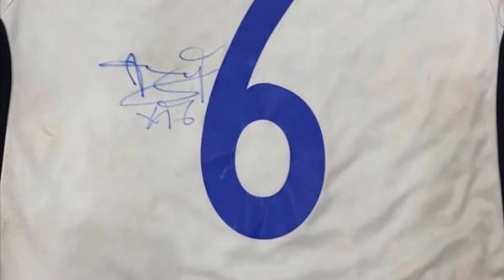Đây là điểm báo mùa sau Xuân Trường khóac áo Viettel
Tuy nhiên không dừng ở đó, nhiều người có trí tưởng tượng phong phú còn vẽ ra một viễn cảnh xa hơn ở mùa sau
Biết đâu CLB Viettel của Hải Quế sẽ chiêu mộ người đàn em trên ĐTQG Xuân Trường về làm đồng đội
Nếu có chuyện đó xảy ra thì một viễn cảnh như mơ rất đáng chờ đợi và đáng xem sẽ xuất hiện ở giải đấu quốc nội
Khi những đứa trẻ con cưng nhà bầu Đức năm nào sẽ trở thành những tay lính đánh thuê thiện nghệ tỏa đi khắp  đất nước
Dù đó chỉ là trí tưởng tượng phong phú của một số người, xong không ai dám khẳng định rằng nó sẽ không xảy ra
Bởi vì điều đó cũng chính là quy luật tất yếu của đời sống bóng đá mà thôi
Mỗi CLB sẽ phải tìm cho mình những cầu thủ phù hợp nhất như những quân cờ để các HLV bầy binh bố trận
Có như vậy thì bóng đá mới trở nên hấp dẫn và đáng xem được.